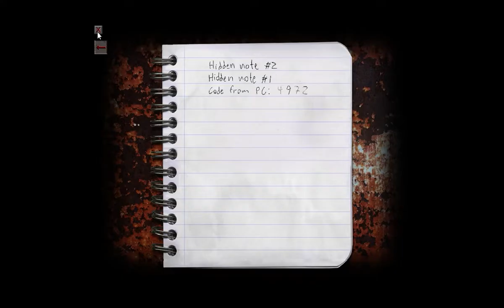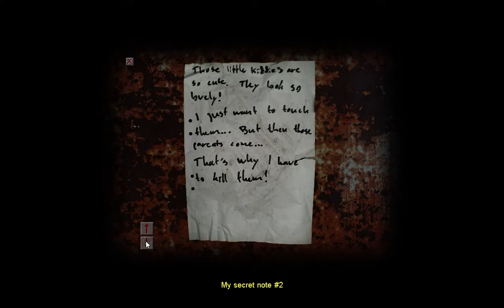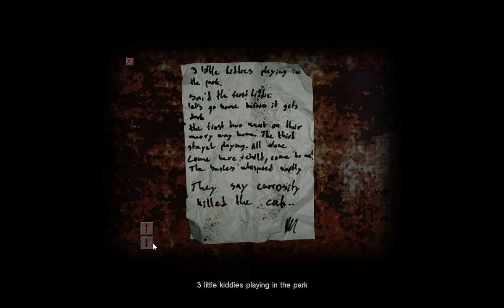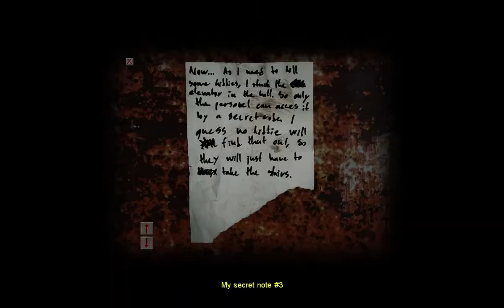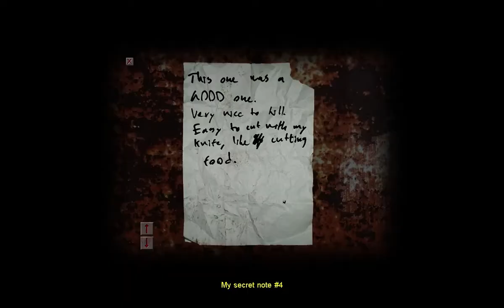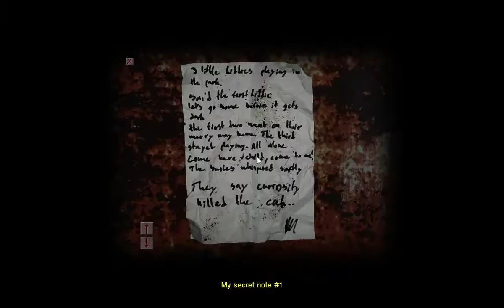Hit & Run | Cry of Fear [1]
Welcome to Part 1 of my Cry of Fear playthrough! Just in this first part alone, I have cried, laughed, screamed, and more. I hope you find my torture entertaining. ;)